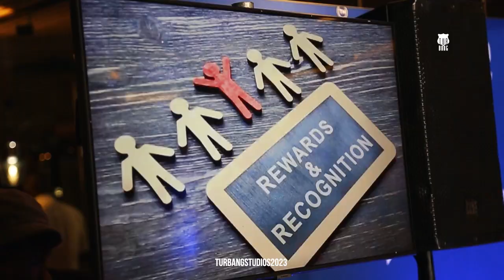Pat Mahlangu on launching 2nd Top 16 Youth Owned-Brands Awards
The highly anticipated Top 16 Youth Owned-Brands Awards are back for their second year and are anticipated to be bigger and better than last year.  The Top 16 Youth Owned-Brands Awards launched on the 2nd of February 2023 at Solo Restaurant in Sandton.

These spectacular awards aim to recognise the excellence, innovation, and hard work of South African youth-owned brands. The event will be a two-day exhibition taking place on the 14th and 15th of June 2023. The main event is set to take place on the evening of the 15th of June 2023.

The Awards were founded by Pat Mahlangu and consist of 16 categories from different perimeters of the economy.  The categories range from Top Travel and Tourism Brand, Top Education Brand to Top Personality and influencer. Some of last year’s winners include Tshepo Jeans for overall Top Brand, Bathu for Top Footwear Brand, and Pamela Mtanga for Top Personality and Influencer. Last year's awards consisted of only 15 categories. The 16th category was announced at the launch as the Top Health and Wellness Brand.

Pat Mahlangu mentions the significance of these awards, “This is the second year of the Top 16 Youth-Owned Brands Awards and we are planning for it to be the best one yet. What started off as an online portal for celebrating brands turned into what the youth-owned brands awards are right now. We celebrate the youth and commend them for being able to create opportunities in situations that seem impossible”.